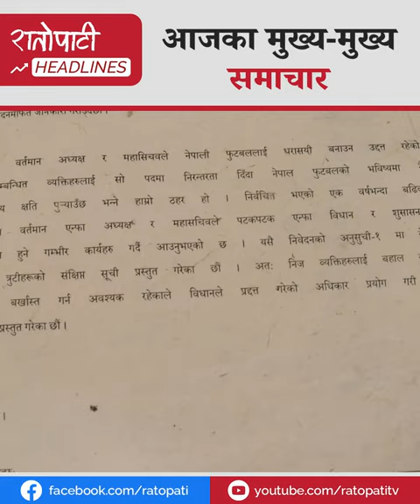अमेरिका जाने टोली घटाउन प्रचण्डको निर्देशनदेखि स्पेनको चुम्बन प्रकरणसम्म || Ratopati News